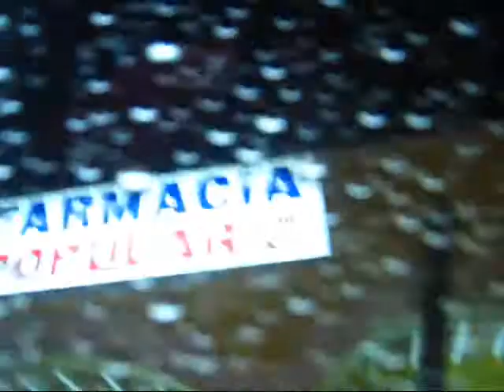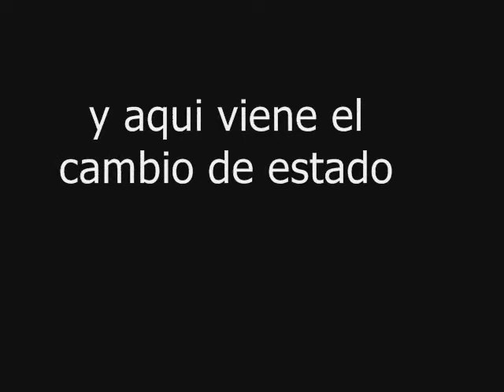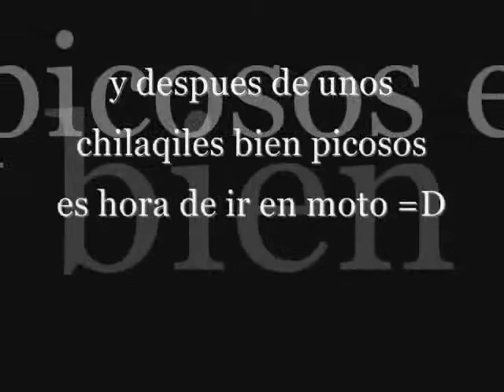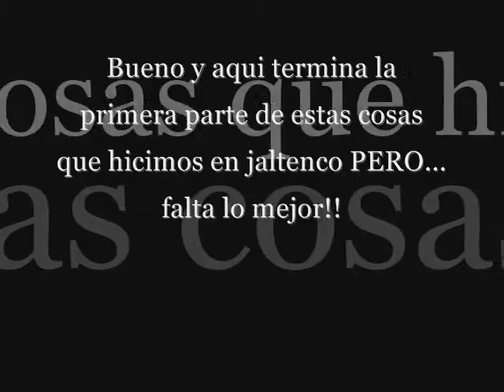INAGURACION- De Gira Por Jaltenco parte 1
bueno pues aqui esta la primera parte de estas mamadas que hicimos en jaltenco pero falta lo MEJOR! esperamos que les guste!!